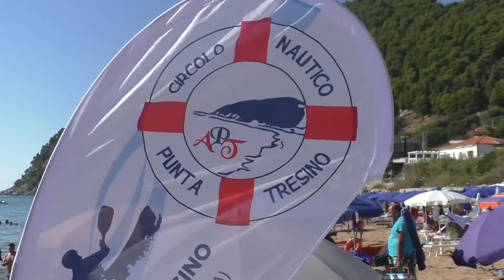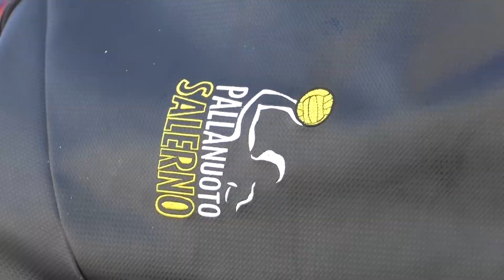PALLANUOTO CASTELLABATE MAZZITELLI 18LUG